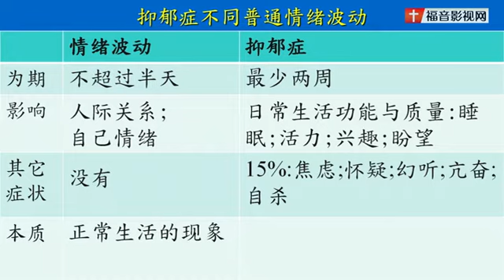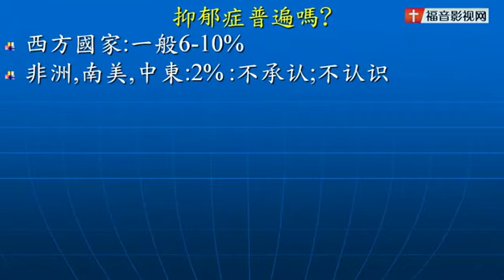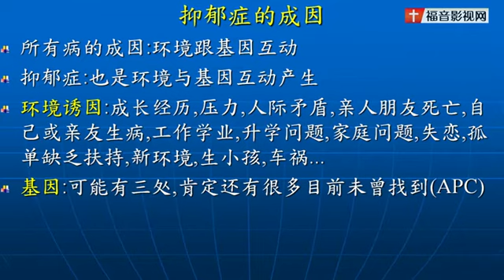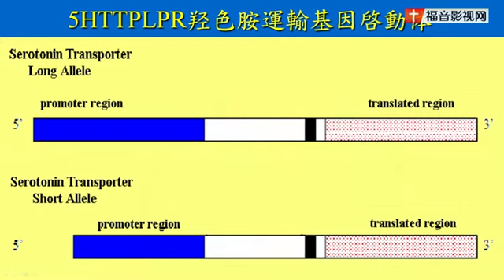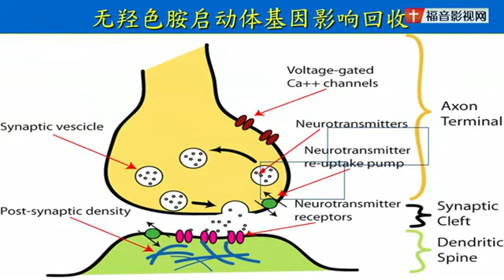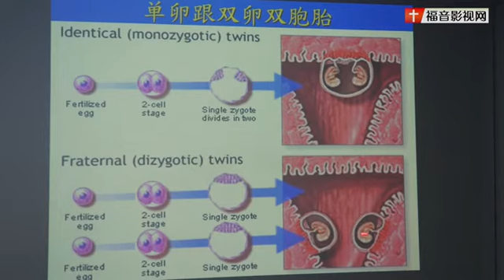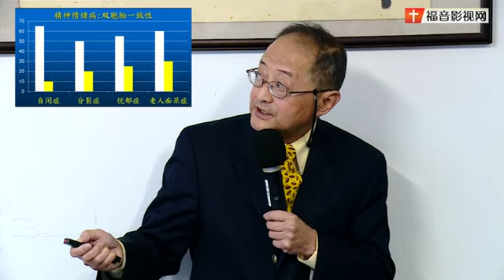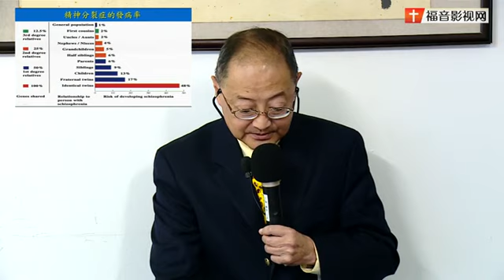【抑郁症的诊断过程】福音影视网 “走出抑郁症”第二讲-徐理强教授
走出抑郁的幽谷_V9
基督徒可能得抑郁症?
讨论内容：
1. 圣经与科学角度不同:并不矛盾
2. 抑郁症不同一般情绪低落:抑郁症的诊断,症状,过程
3.抑郁症的成因:基因与环境互动
4 抑郁症大脑功能紊乱:可以测试
5. 几个对精神病的问题与误解:基督徒可能得抑郁症吗？
6.精神病是鬼附吗?
7.抑郁症的治疗
8.上瘾沉溺

VCR1
1.圣经与科学角度不同:并不矛盾
一、 中国人快乐吗?
二、 教会精神健康问题
三、 圣经与科学不应该有矛盾
四、 死亡可以从不同角度看
1. Telomeres: 端粒:控制生命长短
2. 23对染色体；染色体上的基因
3. 细胞
4. The Nobel Prize in Physiology or Medicine 2009
5. 端粒体随年龄缩短
6. 克隆羊Dolly: 六岁的寿命: 端粒问题
7. 死亡从不同的角度看【圣经&科学】
8. 增加端粒体长度
9. 每天少吃1/3热量对猴子的影响
五、 科学与圣经并不矛盾

VCR2
2.抑郁症不同一般情绪低落:抑郁症的诊断,症状,过程
六、 抑郁焦虑也可以从不同的角度看【圣经&精神科学】
1. 精神病分类
2. 抑郁症(忧虑症)是什麽?
3. 抑郁症的诊断
七、 抑郁症不同普通情绪波动

八、 中国人抑郁症:神经衰弱;植物神经功能障碍
九、 抑郁症的进展过程跟愈后
十、 抑郁症普遍嗎?
十一、抑郁症的成因
1. 抑郁症基因:羟色胺啓動体
2. 5HTTPLPR羟色胺運輸基因啓動体
3. 无羟色胺启动体基因影响回收
十二、先天？后天？
1. 单卵跟双卵双胞胎
2. 双胞胎一致性
3. 糖尿病双胞胎一致性
4. 血压,血糖,三高
5. 男人癌症双胞胎一致性
6. 女人癌症双胞胎一致性
7. 酗酒:男女有分别
8. 精神情绪病:双胞胎一致性
十三、分裂症遗传流行病学
十四、精神分裂症的發病率

VCR3
3.抑郁症的成因:基因与环境互动
十五、基因与环境互动
1. 基因與關愛環境互動
2. 基因與關愛環境互動1
3. HPA丘脑下部_垂体_肾上线轴
4. 基因與關愛互動2
十六、基因與道德
4 抑郁症大脑功能紊乱:可以测试
十七、抑郁症的大脑功能混乱的病
十八、大脑功能测试 MRI
1. 大腦活動看、聼、想、講
2. 愛跟懼怕可以在FMRI上看到
3. 疼痛 Pain FMRI
4. 疼痛敏感程度: 怕痛/不怕痛
5. 快乐/忧愁
6. 恐慌/恐惧
7. 正常大脑/阿尔茨海默氏症患者大脑
8. 抑郁症大脑皮层细胞减少.
9. 大腦羟色胺受體: 正常和抑郁分別
10. 羟色胺受体
11. 多巴胺:正常人;抑郁症减少
12. 产后抑郁 单胺氧化酶
13. 睡眠脑电波
14. 睡眠PET scan: NREM vs REM
15. 需要多少睡眠
16. 抑郁症睡眠改变
17. Sleep Apnea 睡眠打呼/窒息
十九、抑郁症目前已经可以验血诊断
5. 几个对精神病的问题与误解:基督徒可能得抑郁症吗？
二十、几个对精神病的误解
二十一、为什么基督徒可能得抑郁症
二十二、抑郁症是灵性问题的误解
二十三、抑郁症与罪或灵性没有直接关系
二十四、Amy Simpson 普查結果
二十五、结论:基督徒可能得抑郁症
二十六、DVD祝峥嵘博士的见证

VCR4.
6.精神病是鬼附吗?
二十七、《走出抑郁的幽谷——抑郁症与信仰的探讨》
二十八、伊本.亚历山大:天堂的证明
二十九、反面的意见:抑郁症是靈性问题
1. 劝诫辅导:亚当斯Jay E Adams
2. 亚当斯Jay Adams对精神病的看法
3. Jay Adams 想法已經落伍
4. 第二代圣经辅导态度相对软化一点
三十、抑郁症是真的病
三十一、诉讼的危险
三十二、几个对精神病的问题与误解
三十三、精神病分类
1. 情绪类
2. 双向症
3. 双极症情绪又高又低
4. 思觉类
5. 分裂症:幻聼與幻眎的大腦功能
6. 焦虑类
7. 强迫症
三十四、鬼附与病
1. 倪柝聲先生:精神問題是邪靈干擾
2. 个案1、2、3、4
三十五、鬼附与精神病
三十六、新约:魔鬼邪靈與病的关系
三十七、如何解读鬼附的病的经文?
1. 驼背:脊椎有器质改变
2. 驼背:脊柱塌下
3. 视觉结构:晶体;视网;视路;后脑:
4. 聋哑:语言神经通路结构问题
5. 癫痫:身体坚硬;抽动:大脑不正常放电
6. 正常跟癫痫脑电波:不正常放电
7. 颞叶癫痫TLE:生产受伤；颞叶伤疤:产生不正常放电
8. 單卵雙胞胎分裂症大腦萎缩,脑室á
9. 分裂症大脑皮层减少
10. 网络问题:分裂症前脑功能减少
11. 网络问题:狂躁症大腦过度活跃
12. 分裂症:幻聼與幻眎的大腦功能
三十八、分裂症遗传流行病学
三十九、精神分裂症:發病率:基因与环境
四十、鬼附叫人得病的途徑
1. 鬼附的驼背
2. 鬼附造成瞎眼
3. 鬼附造成癫痫,哑巴
4. 鬼附造成吐血
5. 鬼附造成思觉失调:精神分裂,燥狂
四十一、鬼附的四个可能
四十二、鬼附与病
四十三、撒旦搅扰环境
四十四、为什么福音书里鬼附比较多?
四十五、一般人认为鬼附的特征
四十六、圣经主要不是讨论精神和身体健康
四十七、赶鬼有宽心丸功能
四十八、单赶鬼不能解决自杀,暴力
四十九、方言祷告不能解决问题
五十结论:精神病不是直接鬼附

VCR5.
7.抑郁症的治疗
五十一、精神病人可以结婚生小孩吗?
五十二、治疗
1. 个案1：抑郁焦虑
2. 个案2：年轻人的抑郁
五十三、大脑成长期的修剪
五十四、抑郁症治疗程序
五十五、教会心灵关怀需要
五十六、治疗:必须有功效证据
1. Biofeedback生物反馈
2. 外国目前看生物反馈
五十七、抑郁症一定需要治疗吗
五十八、西醫治疗的原則
五十九、抑郁症的辅导
六十、辅导与咨询已经走到尽头
六十一、尽力过健康生活
六十二、信仰对精神健康有好处
六十三、宗教信仰与精神健康
六十四、信仰为什么有好处
六十五、教会:必须实行彼此扶持
六十六、个人交谈(小组不合适):问题
六十七、药物治疗:目标
六十八、单靠祷告不吃药可以吗?
六十九、抑郁症药物治疗
1. 双向症药物治疗
2. 分裂症的药物治疗
七十、治标?治本?
七十一、需要一辈子吃药吗?
七十二、需要吃药多久
七十三、需要吃药多久建议
七十四、个案:抑郁症30%复发;10%疗效不理想
七十五、药物效果与副作用
七十六、抗抑郁药物副作用
七十七、双向症,分裂症药物副作用
七十八、药物对体重,嗜睡副作用
1.案例
七十九、抑郁症治疗效果
八十一、如果我得抑郁症应该怎么办？
八十二、方言祷告不能解决问题
八十三、教会如何配合抑郁症治疗
八十四、老虎得忧郁症:如何治疗?

VCR6.
题问&8.上瘾沉溺   1.徐教授有一种说法传言是说抑郁症在药物治疗停药之后，可能引起反弹，反而会增加自杀概率？
2.在当前国内的社会环境下有没有什么方法能够有效的来防治抑郁症?
3.徐教授刚才您提到说抑郁症患者最重要的就是自己能认识到自己是抑郁症患者而且主动去就医。但这 也恰恰是最难的一个过程，那么在他自己不承认自己是抑郁症患者的情况下，旁人跟他说你是抑郁症会不会加重他的病情?当如何去做呢？
4.徐教授您提到抑郁症与其它病况一样受到环境因素的影响，那么像精神科医生，比如治疗抑郁症的精神科医生这样的人群他们患抑郁症的概率会不会高于其它的精神科医生或者高于普通人群？
5.徐教授您提到沉溺与上瘾主要通过监督、督导和小   组的扶持，那么在有没有药物能够治疗呢？ 答：没有这种药物...
八十五、沉溺与上瘾
1. 承受压力
2. 情绪网路:Mesolimbic Pathway
3. 刺激快乐中心的实验
4. 人也受快乐网路控制吗?
5. 为什么会沉溺,上瘾
6. 长期介冰毒瘾后大脑多巴胺恢复
7. 快乐网络
8. 沉溺的大脑功能问题
9. 上瘾的治疗
10. 沉溺普遍吗？
11. 戒烟治疗